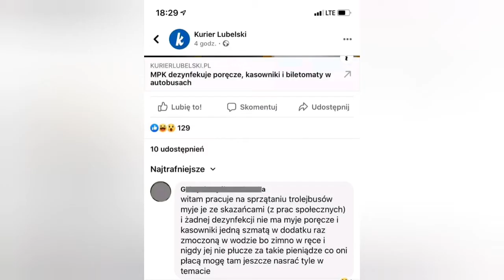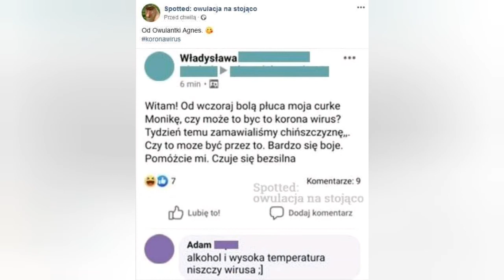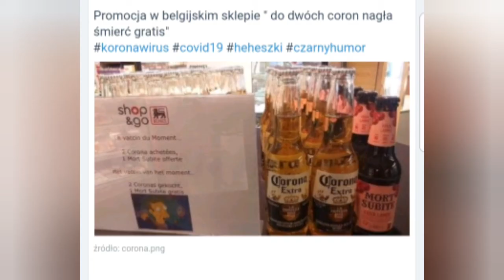Koronawirus - meme compilation 5